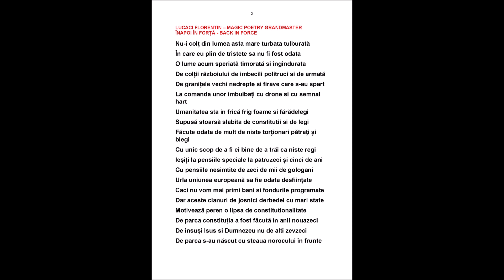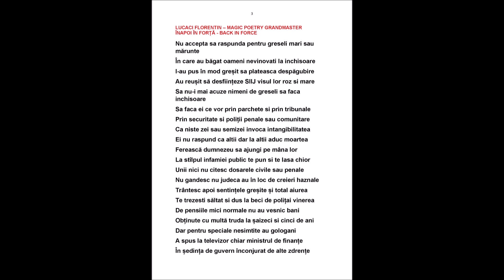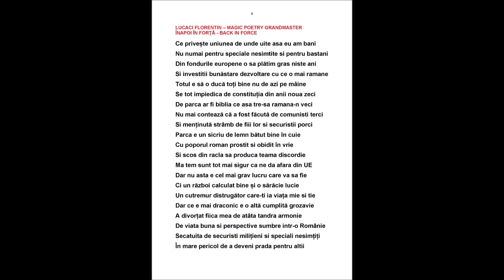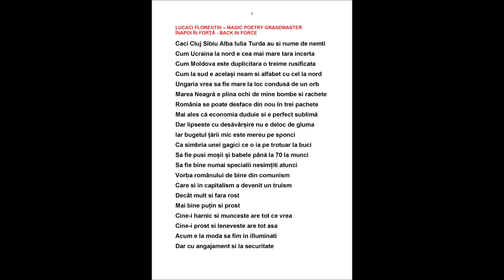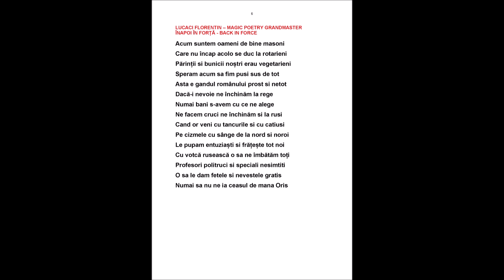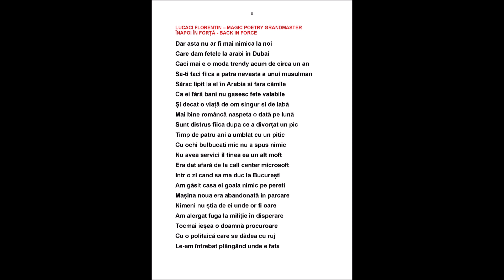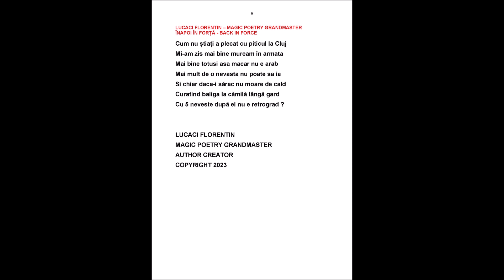LUCACI FLORENTIN - BACK IN FORCE - ÎNAPOI ÎN FORȚĂ